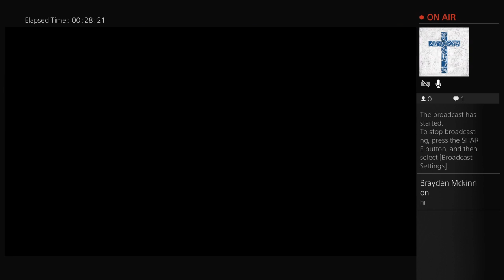GTA 5 DIRECTORS MODE